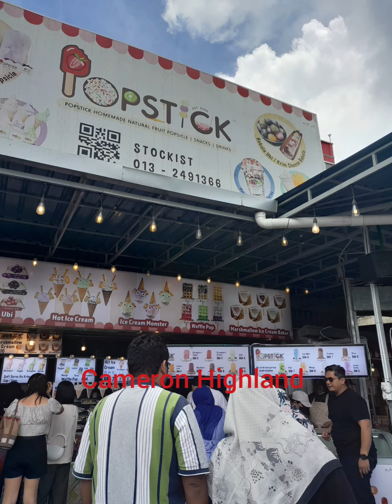Memori Manis Cameron Highland Oktober 2023